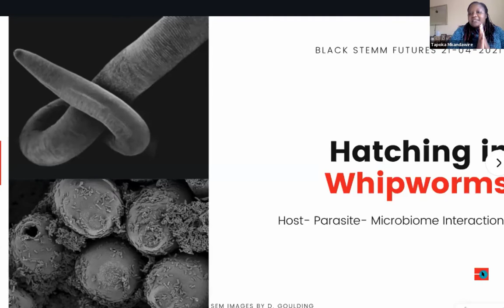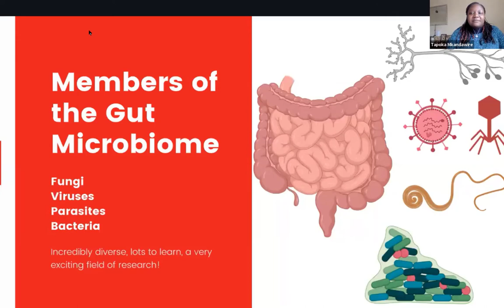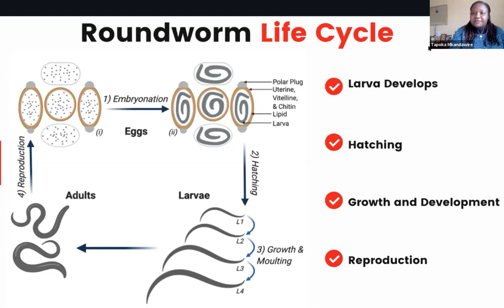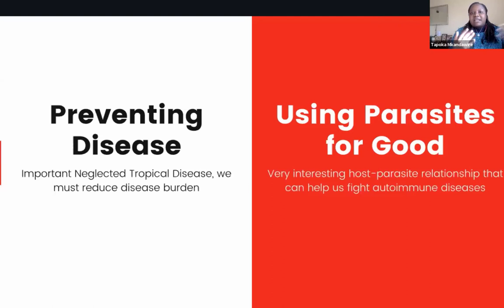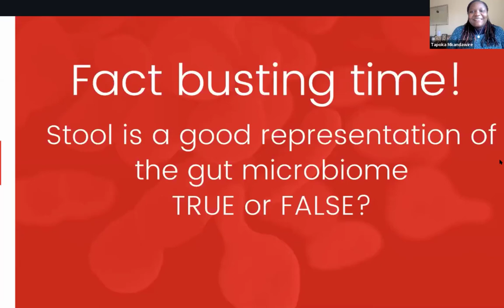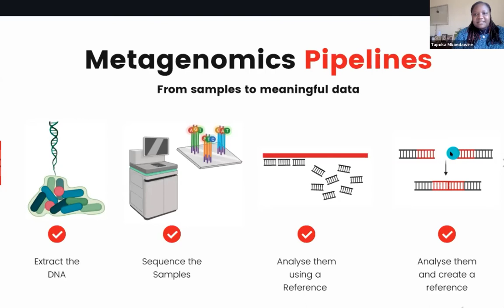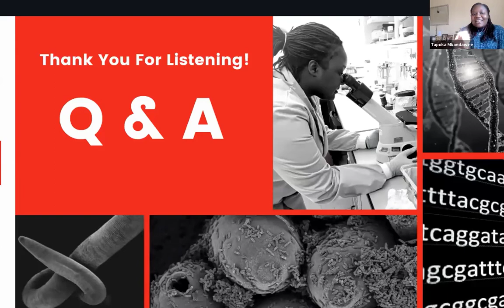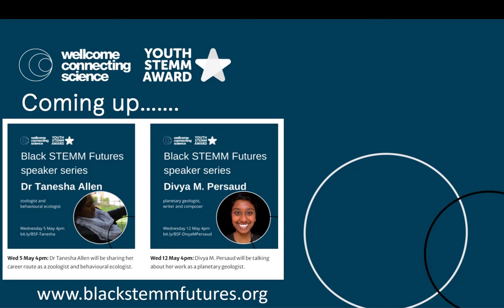Black STEMM Futures Speaker Series: Tapoke Mkandawire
The fifth in the series of our Black STEMM Futures speaker series.
Tapoka Mkandawire, Phd student at the Wellcome Sanger Institute, discusses her research into whipworms, how they cause a neglected tropical disease that affects millions of people in the tropics and how they could be used to treat Autoimmune diseases.  Tapoka also talks about what it is like to be a Phd student and gives her top tips on following your curiosity to further your career.